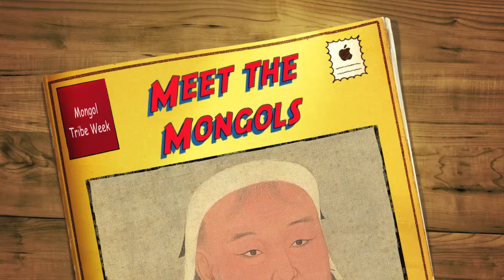Genghis Khan Movie by Ian Patterson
Genghis Khan Extra Credit